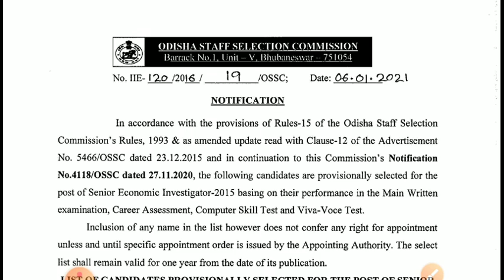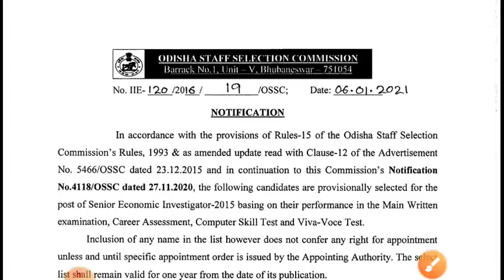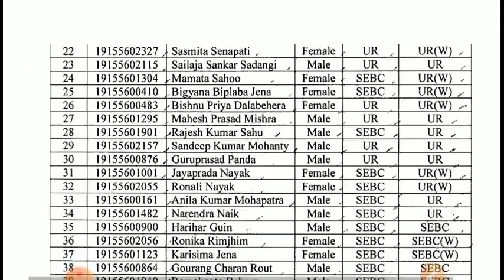OSSC RESULT OUT | Senior Economic Investigator 2015 Final Result Out | Final Merit list | odiaexam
Odisha Police SI Exam date | How to prepare Odisha Police SI With 2 month strategy | odiaexam,Odisha
odisha police exam  ଆଉ ମାତ୍ର ୨-୩ ମାସ ମଧ୍ୟରେ ଅନୁଷ୍ଠିତ ହେବାକୁ ଯାଉ ଅଛି।
ଏତେ ଅଳ୍ପ ଦିନ ମଧ୍ୟରେ କଣ ପଢ଼ିବେ ଓ କିିପରି ପଢ଼ିବେ ?
  ଓଡ଼ିଶାର ସବୁଠୁ ପ୍ରଶିକ୍ଷଣ ଶିକ୍ଷକଙ୍କ ଦ୍ଵାରା Odiaexam channel ତରଫରୁ ସମ୍ପୂର୍ଣ ମାଗଣାରେ ଜାନୁଆରୀ ୧୦ ତାରିଖରୁ ଓଡ଼ିଶା ପୋଲିସ SI ଲାଗି ନୂତନ class ଆରମ୍ଭ ହେବାକୁ ଯାଉଅଛି । ଏଥିରେ ଆପଣ ସମ୍ପୂର୍ଣ ରୂପେ prepairetion କରି ପାରିବେ ।

odishaPoliceSI
odishaPoliceExamQuestion
OdishaPoliceSIExamDate
OdishaPoliceExam2021
OdishaPoliceSIExamSyllabus
OdishaPoliceSIprelimQuestion
OSSSCEXAMNotification
ossscExam2020
ossscRadiographerPost
📱joined our Telegram group :

Bell icon. 🙏